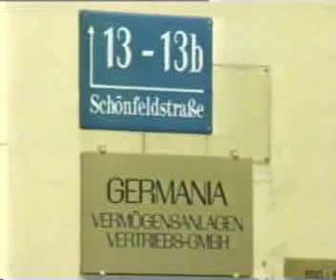FDP Affäre 1994 Irmgard Adam-Schwätzer